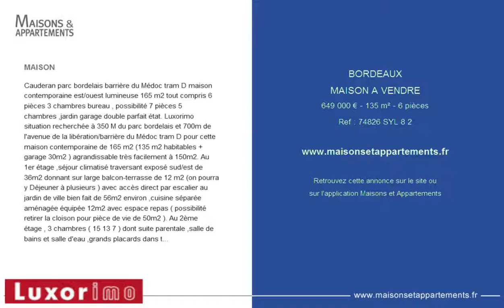BORDEAUX - MAISON A VENDRE - 649 000 € - 135 m² - 6 pièces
MAISON
Cauderan parc bordelais barri&egrave;re du M&eacute;doc tram D maison contemporaine est/ouest lumineuse 165 m2 tout compris 6 pi&egrave;ces 3 chambres bureau , possibilit&eacute; 7 pi&egrave;ces 5 chambres ,jardin garage double parfait &eacute;tat. Luxorimo situation recherch&eacute;e &agrave; 350 M du parc bordelais et 700m de l'avenue de la lib&eacute;ration/barri&egrave;re du M&eacute;doc tram D pour cette maison contemporaine de 165 m2 (135 m2 habitables + garage 30m2 ) agrandissable tr&egrave;s facilement &agrave; 150m2. Au 1er &eacute;tage ,s&eacute;jour climatis&eacute; traversant expos&eacute; sud/est de 36m2 donnant sur large balcon-terrasse de 12 m2 (on pourra y D&eacute;jeuner &agrave; plusieurs ) avec acc&egrave;s direct par escalier au jardin de ville bien fait de 56m2 environ ,cuisine s&eacute;par&eacute;e am&eacute;nag&eacute;e &eacute;quip&eacute;e 12m2 avec espace repas ( possibilit&eacute; retirer la cloison pour pi&egrave;ce de vie de 50m2 ). Au 2&egrave;me &eacute;tage , 3 chambres ( 15 13 7 ) dont suite parentale ,salle de bains et salle d'eau ,grands placards dans toutes les chambres. Au rez-de-chauss&eacute;e, belle entr&eacute;e avec am&eacute;nagements/rangements, 4&egrave;me chambre ou bureau de 9m2 donnant directement sur le jardin arri&egrave;re. Garage double de 30m2 avec possibilit&eacute; de cr&eacute;ation d'une pi&egrave;ce suppl&eacute;mentaire ( 5 &egrave;me chambre ..., voir plan dans les photos ) avec salle d'eau/wc. Parfait &eacute;tat g&eacute;n&eacute;ral et prestations de bon niveau (double vitrage et volets &eacute;lectriques partout ,store banne &eacute;lectrique, climatisation r&eacute;versible de 2017,chaudi&egrave;re gaz de marque frisquet,installation &eacute;lectrique r&eacute;nov&eacute;e en 2017, beau classement &eacute;nerg&eacute;tique bc ). Taxe fonci&egrave;re 1900 &acirc;?? Et consommation gaz de 1200 &acirc;?? Annuels incluant l'eau chaude. Les transports sont le tram D barri&egrave;re du M&eacute;doc &agrave; 700m, le bus toutes les 10 minutes (liane 5 &agrave; 75m, liane 3 &agrave; 150m). Les commerces sont ceux de la barri&egrave;re du M&eacute;doc &agrave; 700m et ceux de caud&eacute;ran centre/casino &agrave; 200m. Lyc&eacute;e tivoli &agrave; 900m, grand-lebrun &agrave; 1000m en traversant le parc bordelais , le boulevard wilson est &agrave; 1200m. Ref 74826